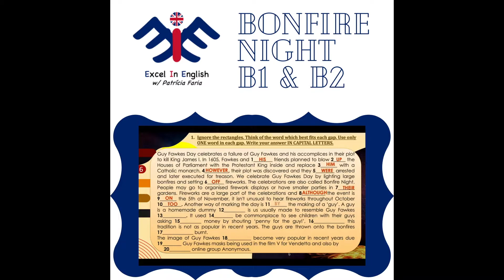Fun Bonfire Night Activity Online + Face to face Cambridge FCE/PET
Check the Download links + FULL lesson plan with Reading, Listening, Speaking and Writing activities